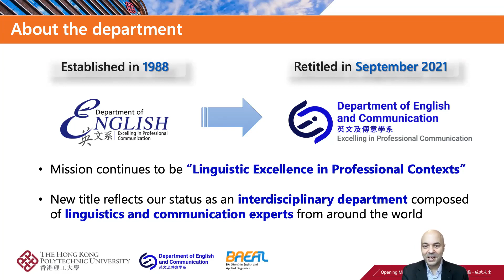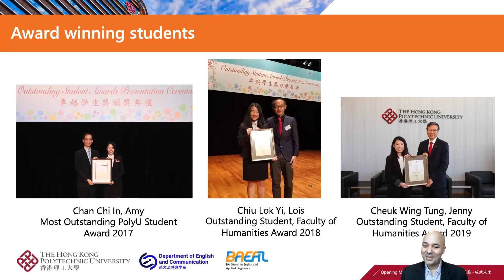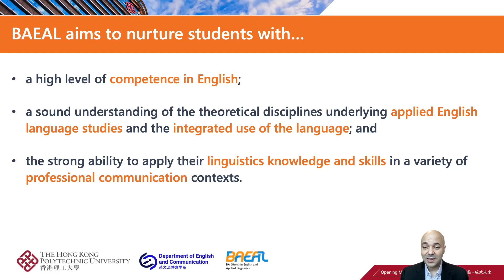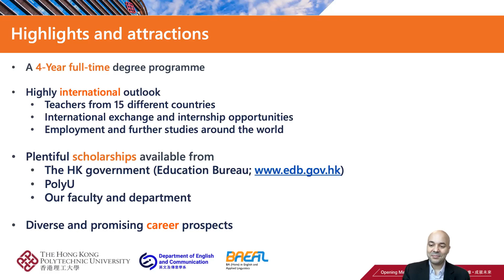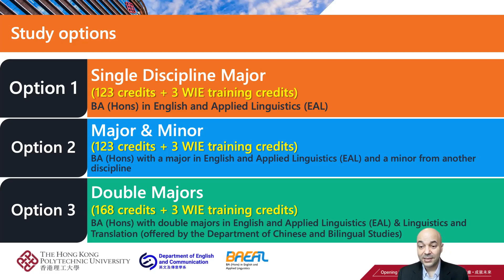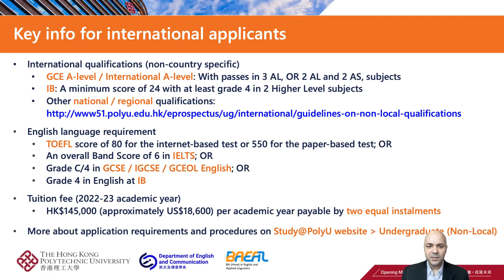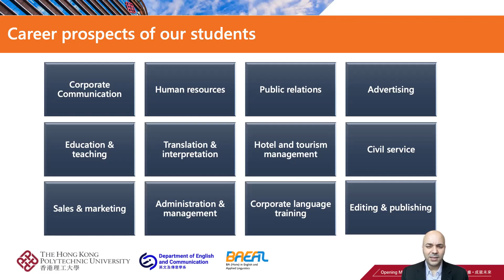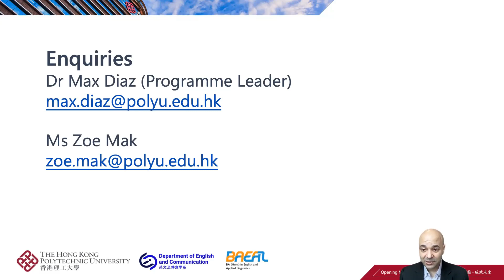FH: Department of English 2022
Bachelor of Arts (Honours) Scheme in English and Applied Linguistics

Students will be awarded the following award upon successful completion of the graduation requirements:
BA (Hons) in English and Applied Linguistics

The Bachelor of Arts (Honours) Programme in English and Applied Linguistics (BAEAL) aims to nurture graduates with the abilities/attributes needed to become competent English language professionals and responsible global citizens in the 21st century.

Find out more about our undergraduate programmes with this video.